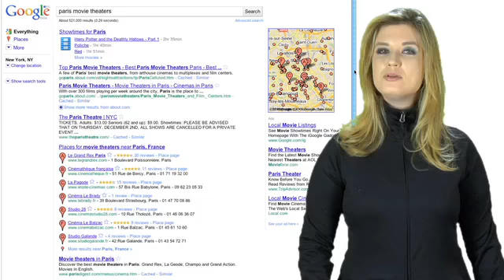Google Demo Slam : Beyond The Trailer goes to Paris, France!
This video was made by a YouTube Partner and paid for by Google.  Host Grace Randolph shows you how to use Google's Universal Search and Street View tools to check out movie theaters before you go on vacation -- even in places as far away as Paris, France!  And be sure to vote for this video